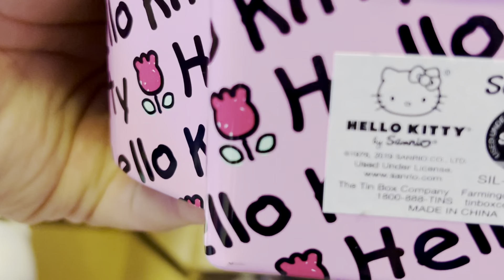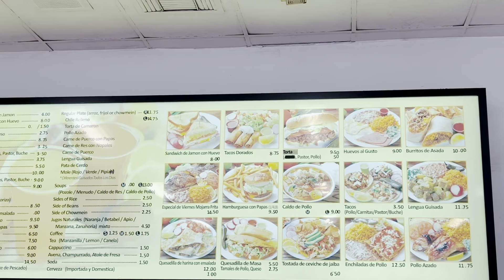Exploring Santee Alley, ang Divisoria/Baclaran ng Los Angeles California | PinoySaAmerica-Jon&Edna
Ang Santee Alley ay isang lugar sa Los Angles California at bahagi ng Downtown Fashion District dito sa Los Angeles. California. Dito kayo makakita ng mga mumurahing paninda at mamaari din kayong makipagtawaran. Kapag kayo napasyal dito may maaring masabi ninyo na kayo ay nasa Divisoria or Baclaran. Karamihan din sa mga paninda dito ay mga wholesale price para sa mga negosyanteng mamimili. Katulad din sa ating Divisoria at Baclaran kayo ay maari ding makipag tawaran sa presyo. Kaya kung marami ang inyong bibilihin ay malaki din ang maaring diskwento.